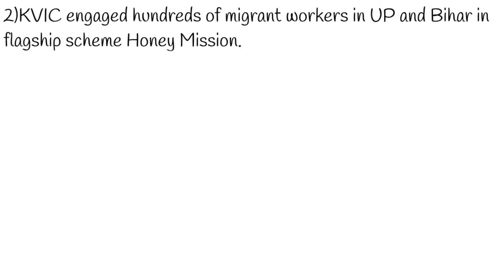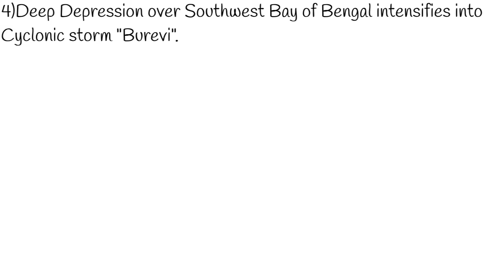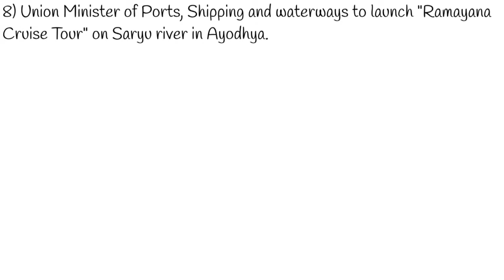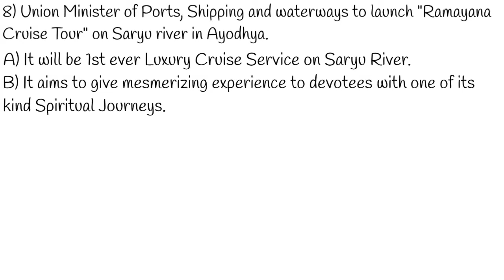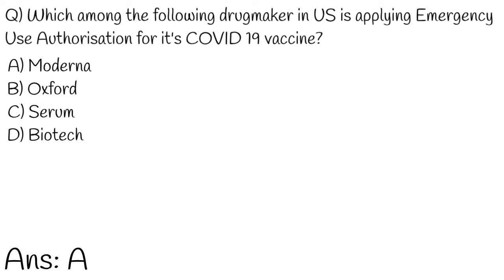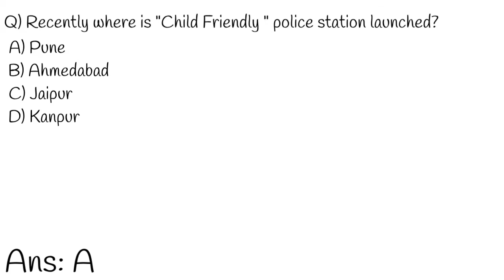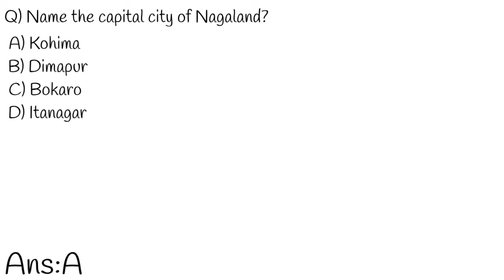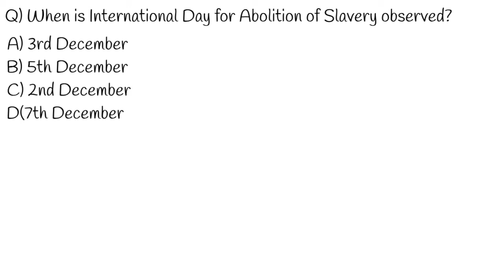Daily Current Affairs - 2nd December 2020 Current Affairs with MCQs